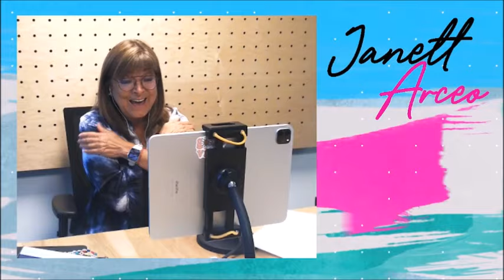MEG con el tema: “Neutralidad Corporal: El Camino hacia una relación saludable con tu cuerpo”.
Hoy con Janett Arceo y La Mujer Actual:

El emprendimiento como opción… Escucha a Gianco Abundiz, Experto en Finanzas.

Ivonne Sieck, consultora de Natural Slim, hablando de las hormonas que regulan el metabolismo.

Platicaremos con Leonardo Arana de la Garza, Director de la Casa de la Amistad para niños con Cáncer IAP.

Arriba Corazones con Rafael Perrín.